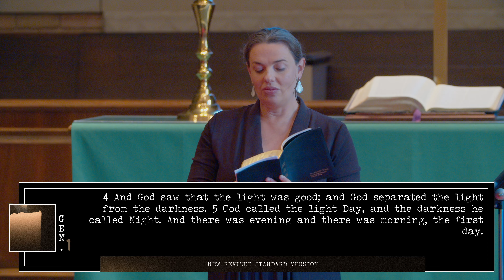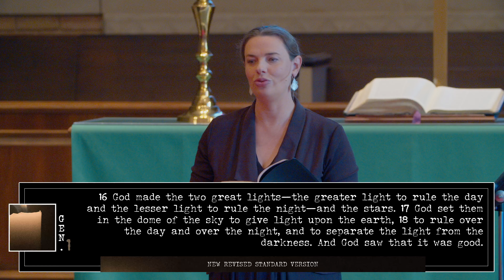Light Of The World: Let There Be Light | Pastor Meredith Mills | Encounter Sermon | 10.06.24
Join us for the sermon "Let There Be Light", by Pastor Meredith Mills at Westminster United Methodist Church.

Series: Light Of The World
Sermon: Let There Be Light
Scripture:

Love God // Make Friends | Serve Others